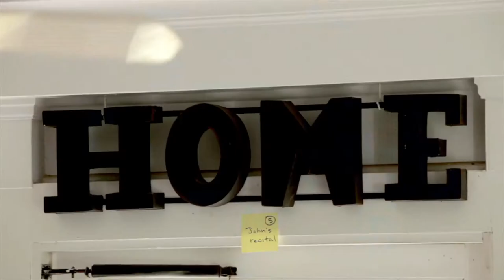Using Mini-Movies to Market Luxury Homes HD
Film House Real Estate

Curt Hahn, CEO • Doug Revere, President • Wayne Campbell, Sr. VP

Film House is pioneering a worldwide revolution in marketing luxury homes by using mini-movies - complete with story lines, actors, musical scores and even aerial photography - that are set in the homes to create an emotional connection with potential buyers.